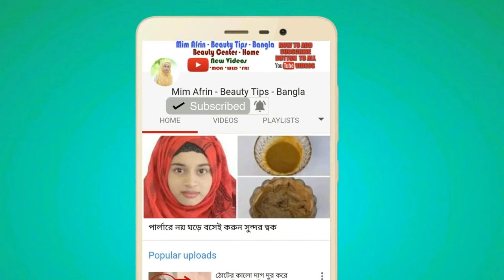৫ দিনে মুখের কাটা কালো দাগ তুলসী পাতা দিয়ে চিরতরে দূর করুন II Mim Beauty Tips